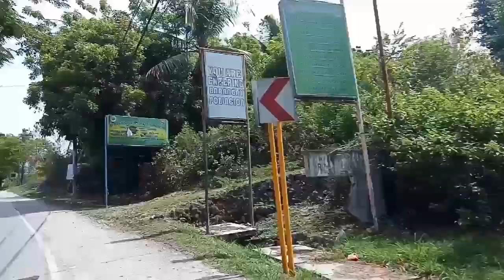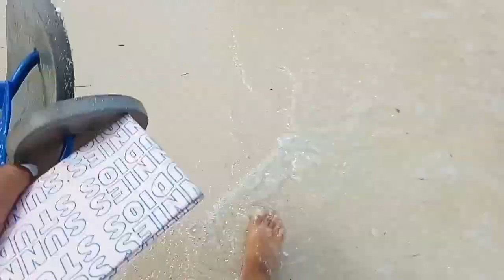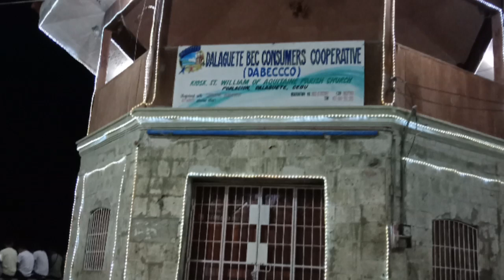TINGKO BEACH || ALCOY CEBU || PHILIPPINES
*Music*